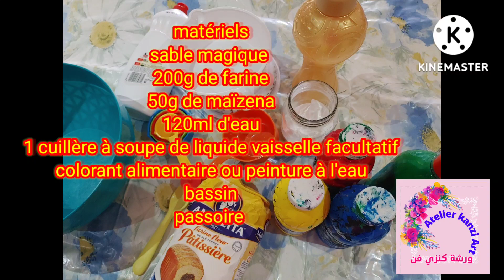atelier sable magique fait maison/activités été/homemade magic sand/arena magica casera/diy/أفكار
atelier sable magique
Découvrez dans cette vidéo comment fabriquer vous-même du sable magique. Une activité manuelle qui ravira les enfants.

Comment préparer du sable magique fait maison ? Expertise des recettes
Faire du sable magique
COMMENT FAIRE DU SABLE MAGIQUE
fabriquer du sable magique maison
crash test,recette sable magique kinetic sand,faire du sable magique,sable magique diy,sable cinétique.
ACTIVITÉS AMUSANTES À FAIRE AVEC LES ENFANTS POUR DÉVELOPPER LA MOTRICITÉ FINE
tuto,astuces,conseils,education,bricolages,brico sympa,pour les enfants,fabriquer,activités manuelles,enfants,apprendre,activités,motricité,motricité fine,amusantes,activités amusantes,diy,enfant
Idées d'activités thème ÉTÉ
diy kinetic sand at home,diy kinetic sand,sand clay,kinetic sand
WOUAH ! Du Slime invisible Sans Colle | Expériences de Slime
comment faire du slime,recette sans colle et sans glue,comment faire du slime à base d'eau,comment faire du slime avec du savon,comment faire du slime à base de savon,atelier slime
ARENA MÁGICA CASERA * Cómo hacer ARENA QUE NO SE MOJA
PLASTILINA CASERA PARA NIÑOS. RECETA EN 15MIN
Easy Summer Crafts for Kids | Summer Craft Ideas
DIY Summer Crafts | Cozy beach theme | Nice decoration for kids
Beach craft for kids
ACTIVITÉS D'ÉTÉ POUR VOS ENFANTS
 Cool Summer Craft Ideas | DIY Projects For Summer | Handcraft
natural beauty,outdoor cooking,decorate,room decor,home decor,decoration,beauty ideas,5 minute decor,do it yourself,how to decorate,beauty recipes,decorating hacks,tips,decor,homemade,how to make,how to decor,facial mask,5 minute crafts,
أشغال يدوية وأفكار فنية لفصل الصيف